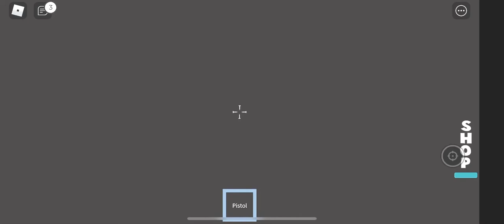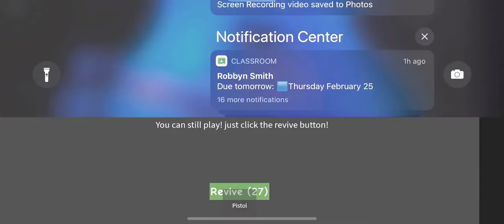OH NO is the science ok 😭😭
marywoodson83

wynter708

Mocha mochawood

Was so fun will do whole video of This later on byee